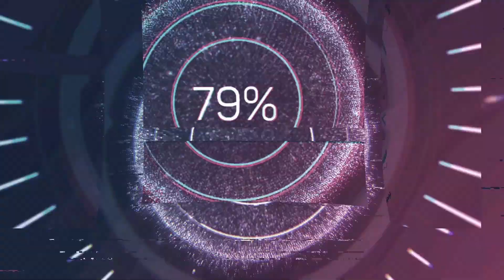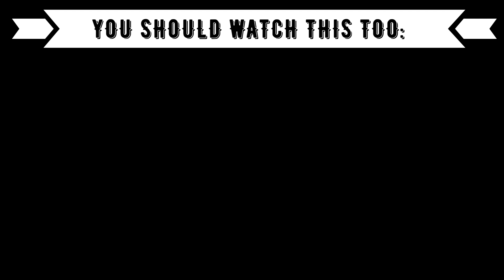REACTION TO LGBTQ+ THAI SINGERS: Tiger Killer "Don’t Tryna Hide" /// SUGXR BVBBLE - บ้ง (4MIX ?!)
⭕️Timestamps:
00:00 Introduction
00:54 Tiger Killer
05:18 Sugxr Bvbble
09:27 Outro (Opinion, Ranking)

⭕️Language: German
⭕️Subtitle: English